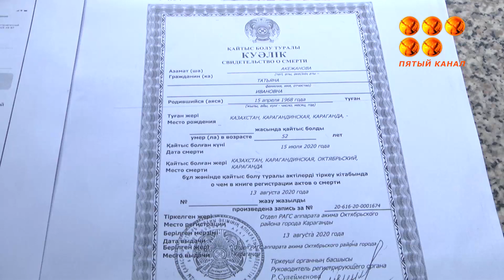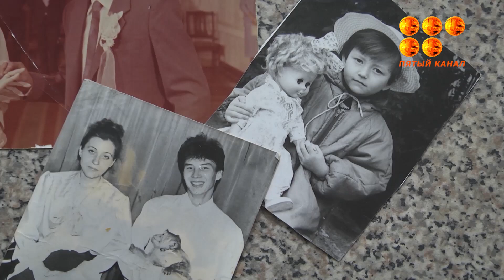Кто имеет право на помощь от государства?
Карагандинка осталась без средств к существованию после похорон матери.